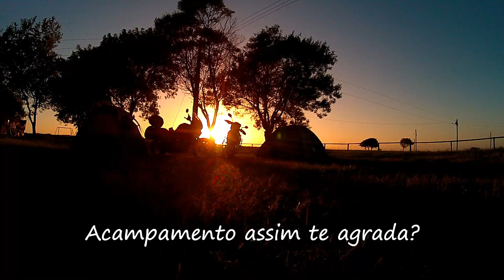Praia do Pontal & Lagoa Mirim - As desconhecidas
Situada a 30 km de Arroio Grande/RS esta pequena praia situada na Lagoa Mirim ainda é praticamente desconhecida. Campismo, Kitesurf, Caiaque ou simplesmente relaxar.

Hotel Colina Amsterdam
Hotel que proporciona uma bela logística de passeios e está na Rótula da entrada na cidade e que está passando por reestruturação é o Amsterdam, nossa base na cidade.
Ótimo também para quem está somente de passagem, com garagem.

Orelha
Restaurante Fast Food na região central que foi parada obrigatória para nós durante os dias e noites durante estadia na cidade.